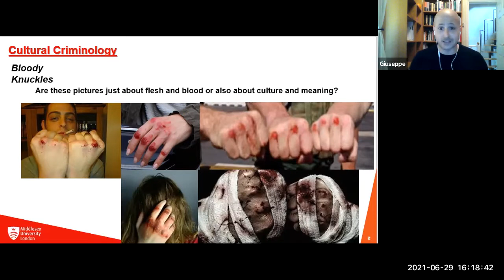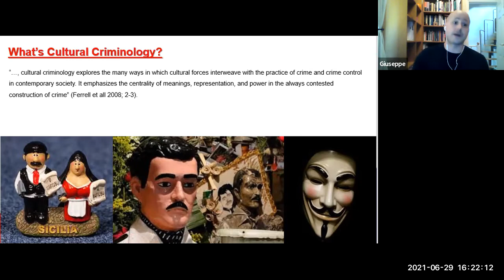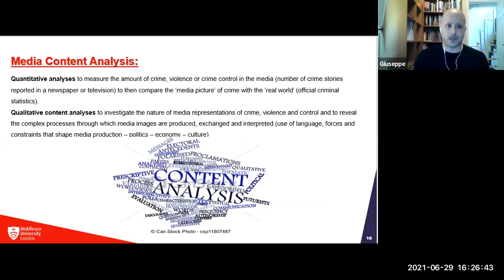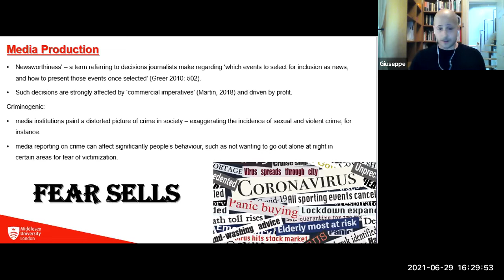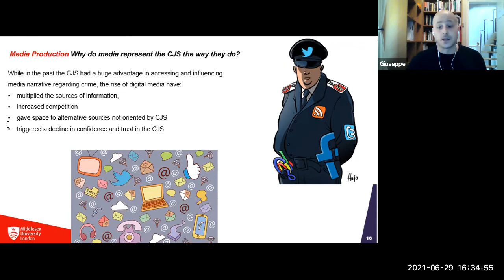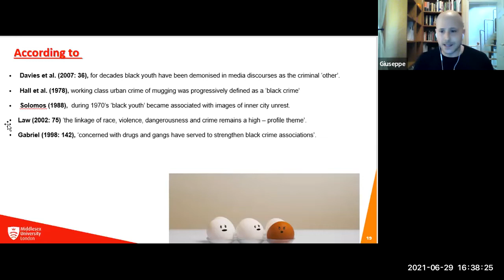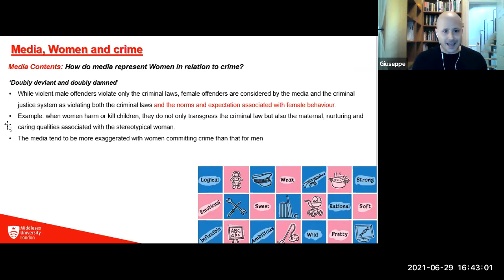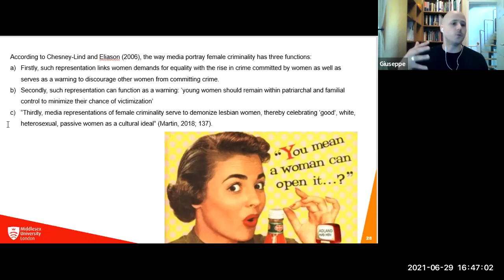Culture and Crime: a Relationship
Come along to this talk from Giuseppe as he examins the relationship between culture and crime as he asks the questions around why society fears and resent criminality, yet consume so much violent crime imagery?